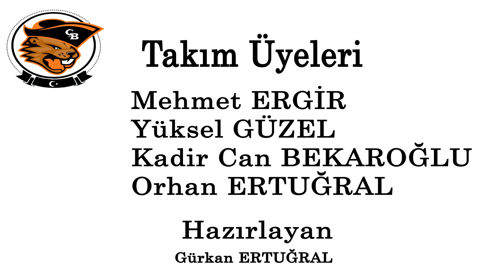"Çaka Bey" Concrete Canoe Pouring Of Concrete Time Lapse(2016)-Trailer 2